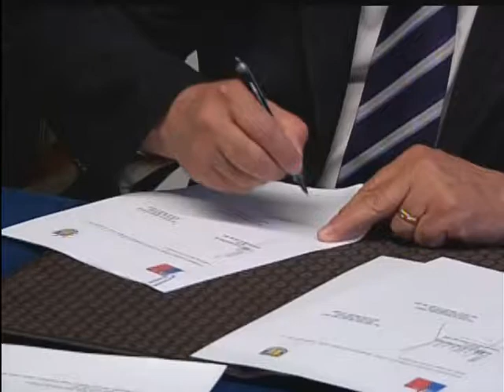UdeC y SML firman convenio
Universidad de Concepción y Servicio Médico Legal firman convenio de colaboración.
TVU Noticias
29 de noviembre de 2011